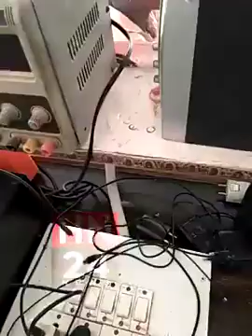Natwarlal women नटवर लाल महिलाएं कैसे बेवकूफ बनाती हैं